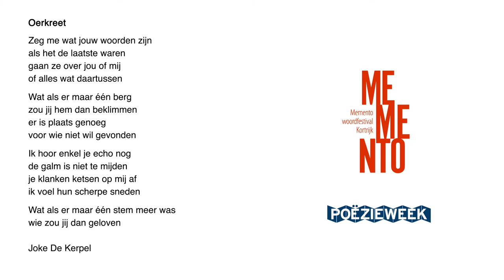Oerkreet - Joke De Kerpel [Poëzieweek 2020]